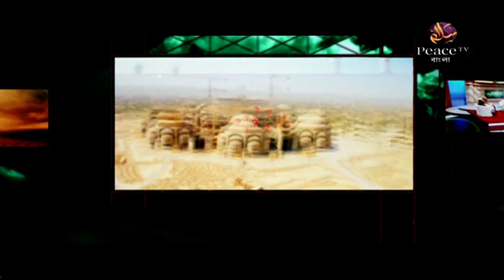১. অন্তরে আল্লাহ ভীতি সৃষ্টিকারী হাদীসসমূহ। শাইখ আব্দুল কাইয়্যুম। পিস টিভি বাংলা